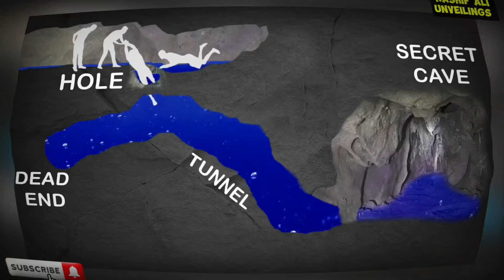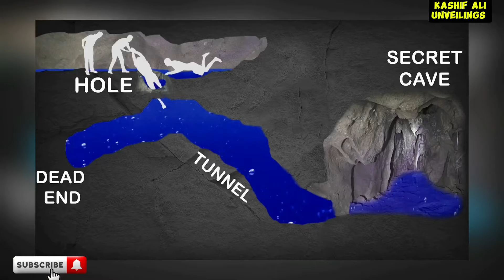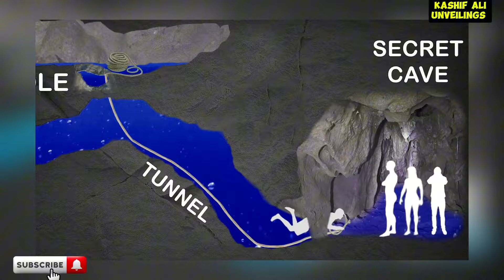Four Friends Trapped In Secret Cave | By Mistake | Like Nutty Putty Cave Incident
Title: Four Friends Trapped In Secret Cave | By Mistake |Mystery Like Nutty Putty Cave Incident | trapped in cave | Trapped in cave forever |Trapped in secret cave
Nutty putty cave incident | gollam cave incident

Join us on a thrilling adventure as four friends unexpectedly find themselves trapped in a secret underwater cave! 🌊🔦 What starts as an innocent exploration quickly turns into a heart-pounding quest for survival. Watch as we navigate the dark and mysterious passages, encountering unexpected challenges and discovering hidden wonders along the way.

This video, "4 Friends Trapped In Secret Cave | Secret Underwater Cave | By Mistake," is made for entertainment and educational purposes only.

- **Transformative:** This video adds new expression or meaning to the original material.
- **Non-commercial:** This video is not intended for commercial gain.
- **Educational:** This video aims to educate viewers about the unique experience of exploring a secret underwater cave.
- **Minimal Use:** Only small portions of copyrighted material are used where necessary.